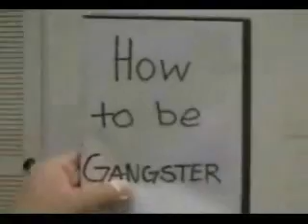Nigahiga how to be ninja, gangster, emo, and nerd (remix)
THIS IS NOT MY VIDEO I JUST EDITED IT! I'm not the first to make a video like this.